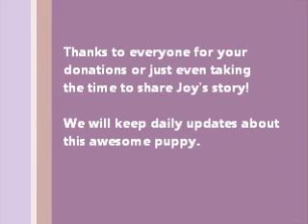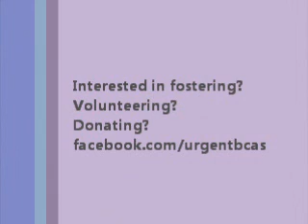Joy is a joy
Christine uses a towel sling to walk Joy prior to surgery. Previously she had been in a crate and her spirit was getting low plus her intestines were on the approach to being impacted. Joy was able to eliminate successfully! Joy goes in for surgery for her compound fracture today. 7/19/12 We will provide daily updates and please friend Urgent Animals @ Bastrop Co Animal Shelter